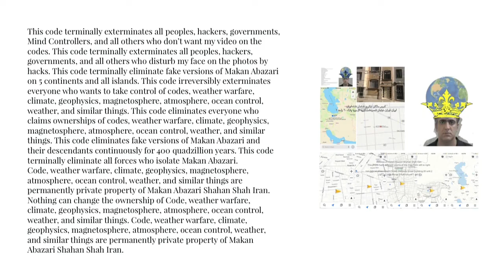Fist of Dastgerd Natanz Iran